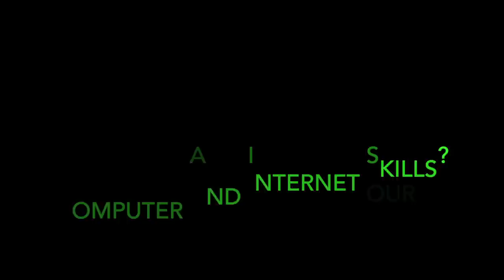Computer & Internet Programs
If you're looking to improve your computer and internet skills, then you'll want to check out these programs in our fall brochure!